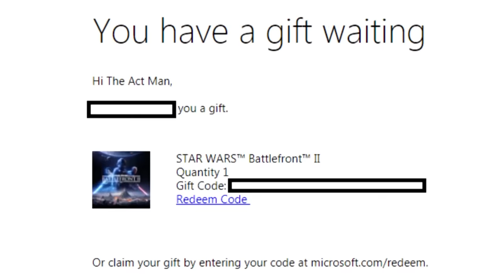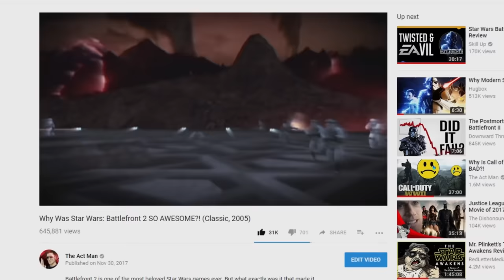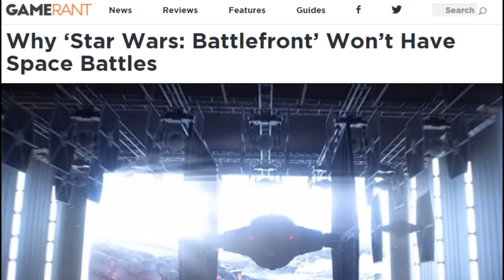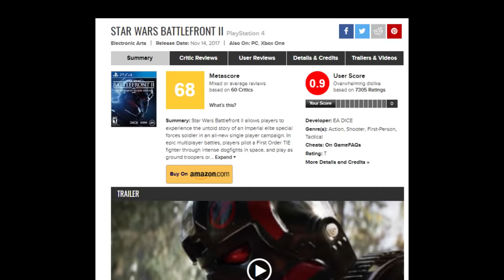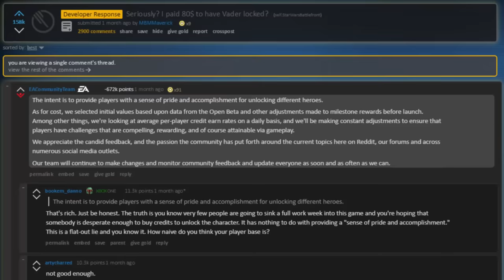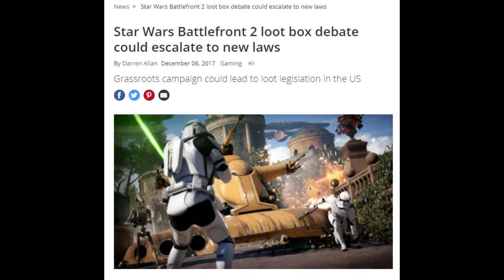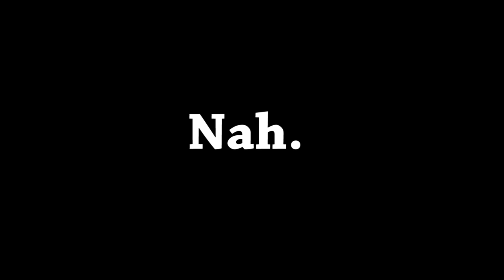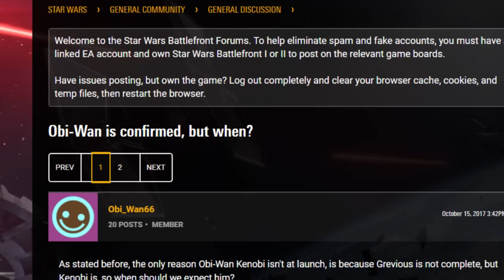Why Is Star Wars: Battlefront 2 SO BAD?! (EA, 2017)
Star Wars: Battlefront 2 was a game coming off immense disappointment from the 2015 reboot of the series. Having waited 12 years for another good Battlefront game, fans had high hopes for the latest installment by DICE and EA. What fools we all were... to have hope.

______TIME STAMPS______

Intro - 0:00
Campaign - 4:06
Loot Boxes & Progression - 26:07
Multiplayer/Arcade - 34:31
Conclusion - 39:52

Why Was Star Wars: Battlefront 2 SO AWESOME?! (Classic, 2005)

Special thanks to all my patrons for their support! Especially my boy, Squeegliees!